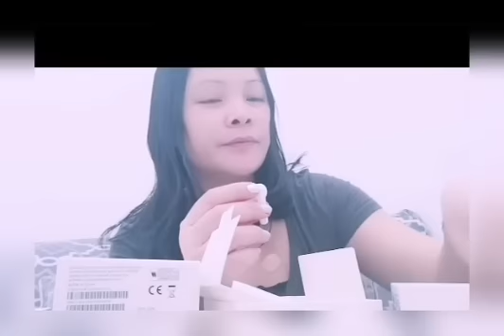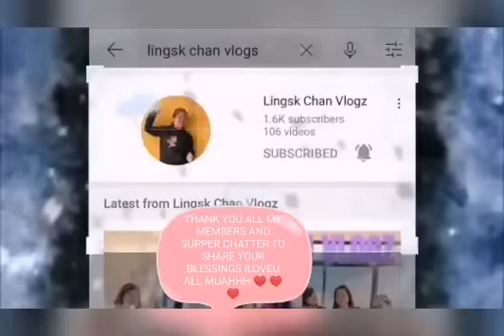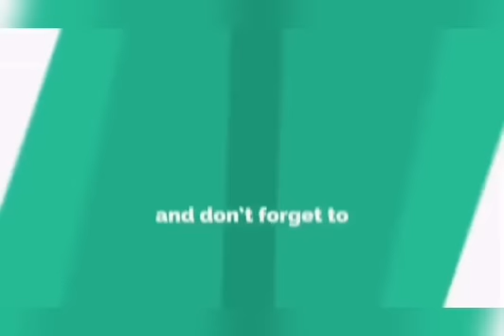UNBOXING GIFT FROM MR. (YTGA) /GALLON FAM